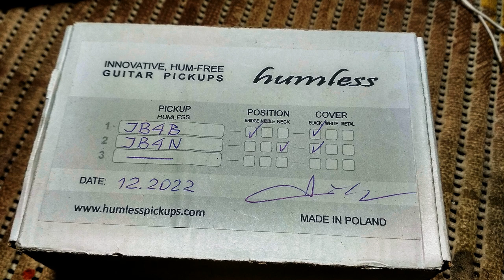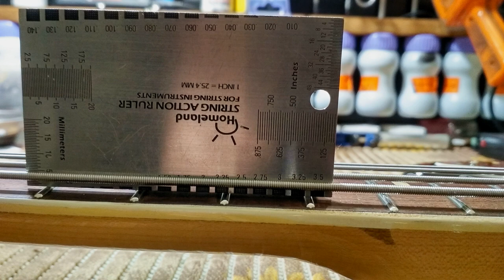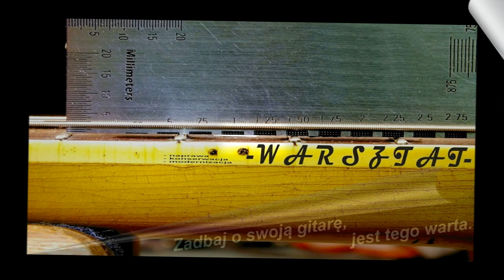Avon Jazz Bass 1974(Matsumoku) na silnych sterydach.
Z serii "Na warsztacie":
- nazwa „Avon” kojarzy się z kosmetykami a tu masz- jazz bass i to wykonany przez znaną japońską manufakturę Matsumoku z Nagano, rocznik 1974. Na życzenie właściciela instrument cudnie brzmiacy „z dechy” został podparty znakomitymi bezbrumowymi przetwornikami płockiej firmy "Humless" trochę renowacji, rekonstrukcji, kosmetyki i gra gitara.

Zadbaj o swoją gitarę, jest tego warta
Prace konserwacyjne i naprawcze wg specyfikacji właściciela instrumentu, między innymi:
- diagnostyka, naprawy, konserwacja i modernizacja gitar elektrycznych, (elektro)akustycznych i basów,
- ustawianie nowych i używanych instrumentów (menzura, akcja, krzywizna gryfu),
- szlif korekcyjny gryfu w naprężeniu statycznym,
- szlif korekcyjny progów wraz z ich koronowaniem,
- wymiana progów, siodełek, mostków, kluczy,
- serwis elektroniki instrumentu (pełen zakres konserwacji i napraw układów pasywnych i aktywnych, dodatkowe ekranowanie i „odbrumianie” instrumentu, wszelkie modernizacje układu z wymianą elementów).
Szybko , dokładnie, fachowo.